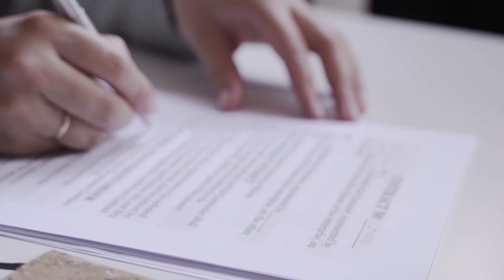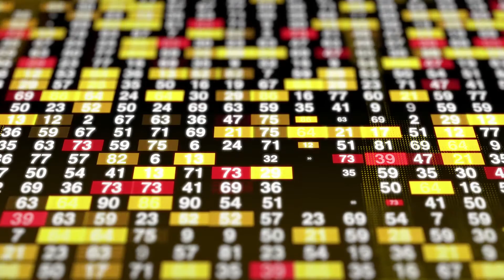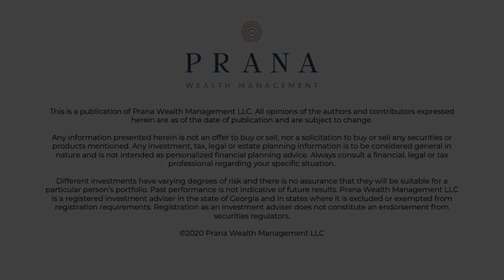The 4 Different Types of Life Insurance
Selecting the right type of policy can become overwhelming. In the hopes of clearing things up, let’s cover the four different types of life insurance.